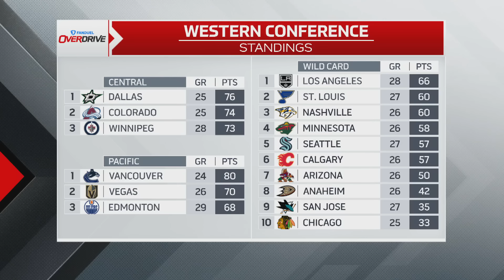How is John Tavares handling his new role on third line? | OverDrive - Hour 2 - 02/22/2024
Bryan Hayes, Jeff O’Neill and Jonas Siegel are joined by ESPN Hockey analyst and former NHLer Ryan Callahan to discuss how special of a season Auston Matthews is having and anything different in his game since he faced him on the ice, how John Tavares is handling his new role with the Maple Leafs, are the Golden Knights the team to beat in the West, being dealt at the trade deadline and more. They also chat about whether or not Blue Jays prospect Ricky Tiedemann makes the starting rotation, the impact he can have on the team in the future, relive the 40-yard dash between Al’s Brother and O-Dog as they celebrate their 8-year anniversary and more.